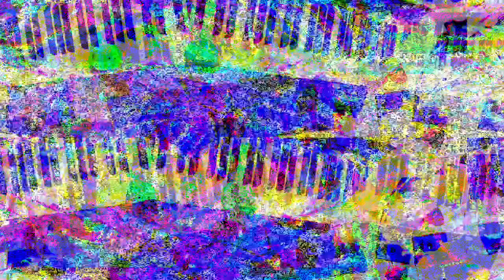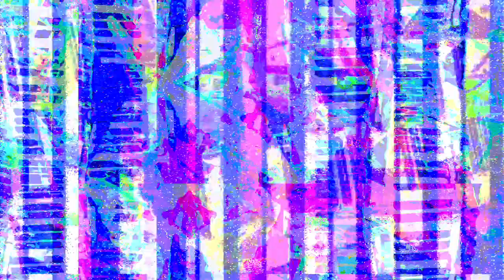[EPILEPSY WARNING] Movie 23 03 01 03h37m40s